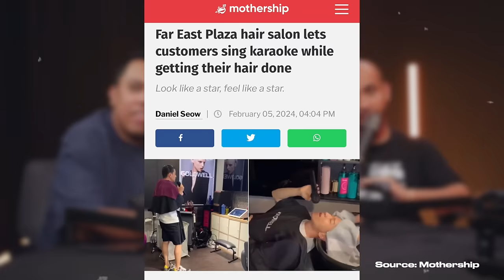Gong Xi Farah MARRIED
Get tickets for Fuzz's Melbourne shows here!

00:00 Show Promos
06:04 Farah married liao
20:50 Football
22:45 Xiao Ming
26:34 Moving
30:40 Melaka wedding
37:40 CNY
47:17 MISINFORMATION MINUTE

Socials:
Spotify: The More Better Podcast

In collaboration with LFG CONTENT CO.